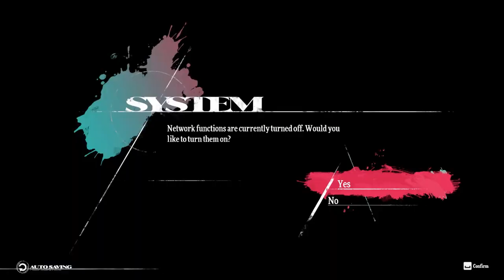Them LEGS... Co̴r̴r̸u̵p̷t̸e̶d̶ Metaphor ReFantazio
A new awakening, made better with corruptions!

And finally reaching the end of the tutorial...

I'm Alesios. I use RTC (Real Time Corruptor) to force games to the brink of their lives forcing out the funnies and craziest things that they could provide.

Things get weirder than you and I can imagine.

Presenting these hard fought corruptions to the world is my role here. My hope is to share it with all who come to watch.